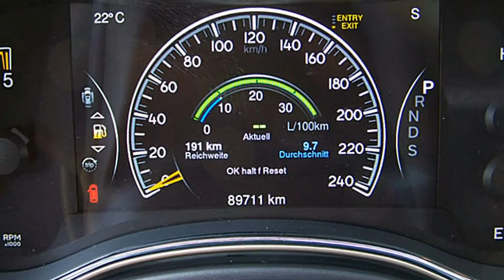Jeep Grand Cherokee Overland FC824206 Granite Crystal "Motor Village Berlin"